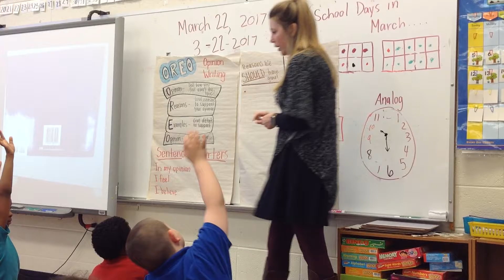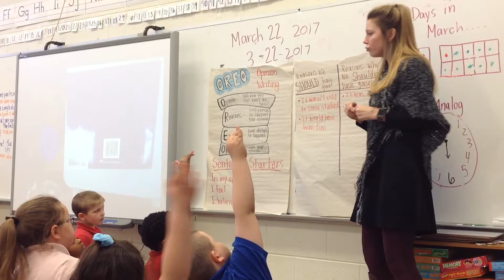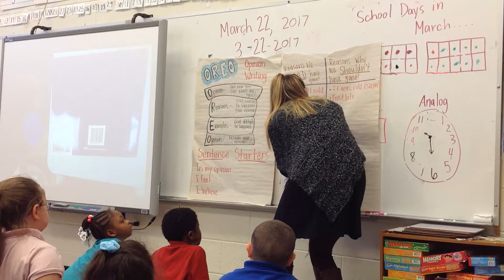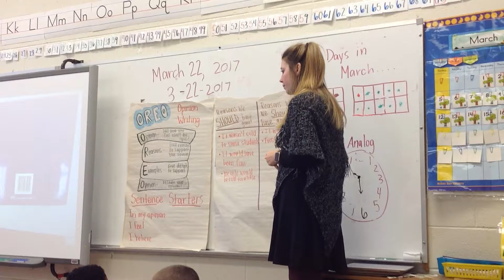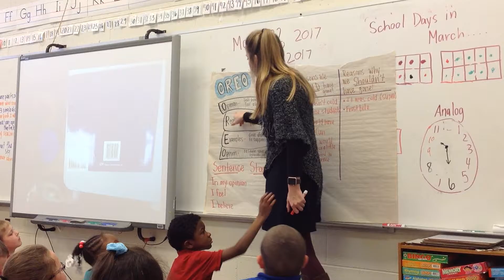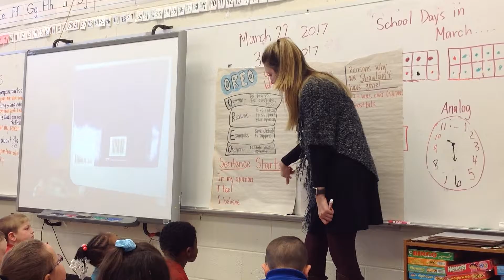Martinell Part One